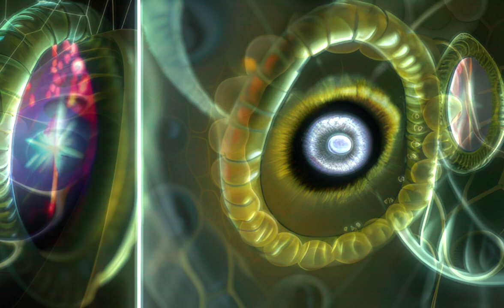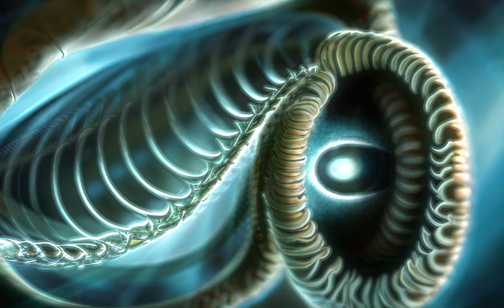AI Quantum Talk Final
In an effort to leap past the squabble of AI art I've opted to explore new use. This is a video comprised of 499 images generated over approximately 2 hrs. WOMBO Dream provides 4 variations per prompt when you hit 'Create'. You can then save all 4 and also select another for further variation where we are shown the original you chose and 3 new images to save and or variate.

Prompt : 0,1,-10,Entanglement,blackhole,Crystal lattice,photon,atom,molten silica,ferrofluid,Sodium,Cell,Osmosis,Fibonacci,Shell,Mushroom Iris Cornea Pupil Helix DNA

I’ll be running this ‘0,1,1,-2’ as well.

If you aren’t aware, ‘0’ itself has new features when run against itself positively or negatively. It seems it starts to seek itself out inversely after an impossible number of cycles.

It creates a curve… I am endeavouring to produce the same curve through Mathematical visual digestion and simultaneous creation. I think there are sequences that will halt AI.. I want photos of those Crashes, like an LHC for the arts yes?

Please share your results or modifications to the above prompt. Chosen Filter or app does not matter. Go with what you like then take a ‘variation’ journey like did.

Treat it like a conversation with an alien who is trying to understand us through only our pictures. The images you choose to ‘variate’  are the only way to communicate and the prompt is the ‘rail’ from which the pictures should be scoped.

I have a Grand Unifying View and selected keywords from major concepts that collide with in it. Upon entering the prompt I began an AI 'Choose your own adventure' process where I imagined the prompt as a vehicle and my destination was unknown. I used founding principles from my theory to guide the selections I chose to variate, but saved all others too. This is that journey.

WOMBO Dream - Folder - Sort by date time - rename - Stretch in After Effects.

Source images available upon request.